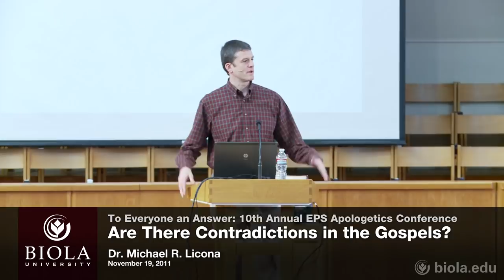Michael Licona: Are there Contradictions in the Gospels?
From "To Everyone an Answer: 10th Annual EPS Apologetics Conference"